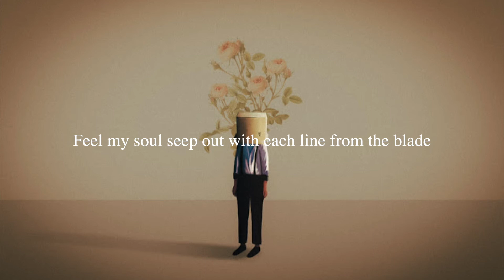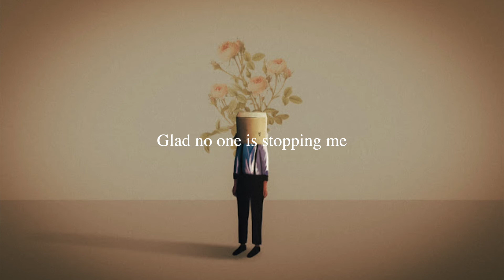SadBoyProlific - Dead & Cold (Lyrics)